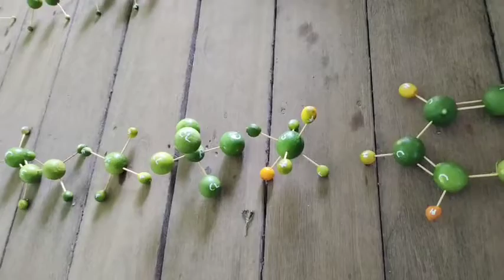Bentuk Molekul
Tugas Pratikum Kelompok 2 kelas X MIPA 2 & 3
Guru : Bapak Misbahul Munir, S.Pd